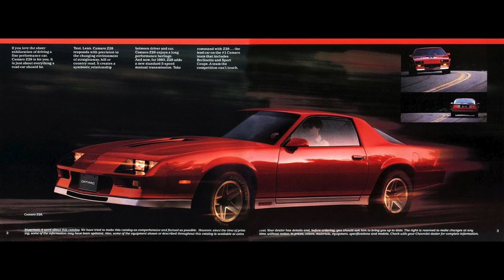François Feldman - Rien que pour toi [remix long] (maxi promotionnel)